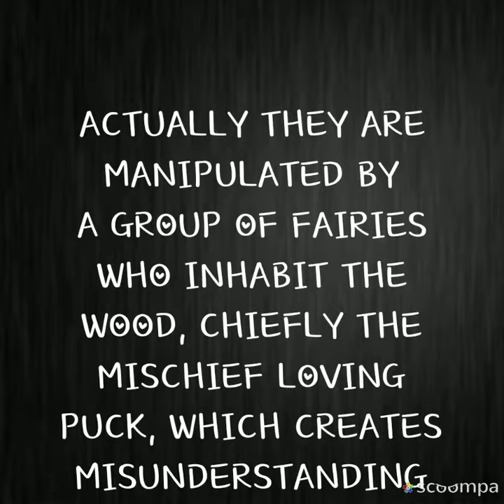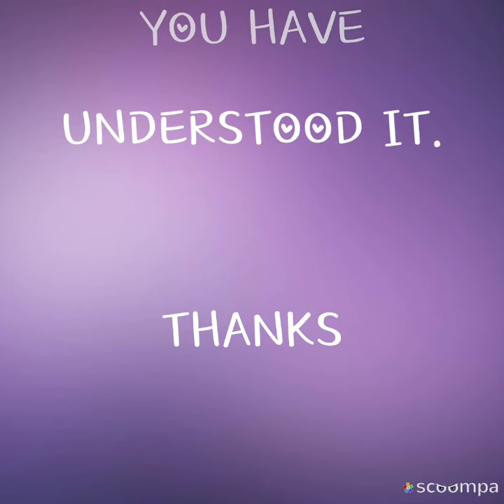VII, ENG-I, L-8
Summary of the Play